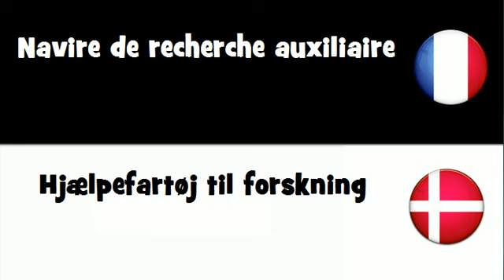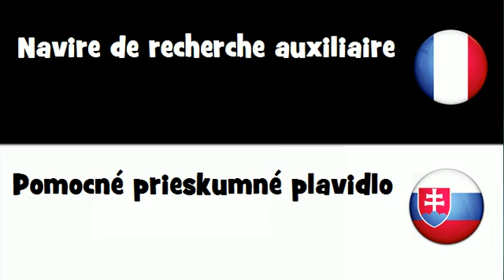Traduction en 20 langues # Navire de recherche auxiliaire